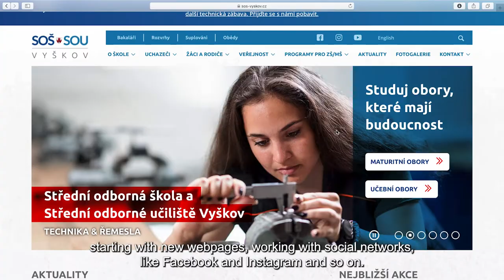Secondary Technical and Vocational School in Vyškov, Czech Republic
Supported by The Velux Foundations